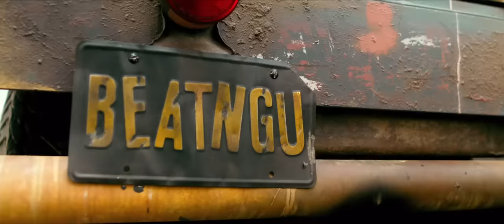Pelicula completa Jeppers Creepers 3 español latino HD